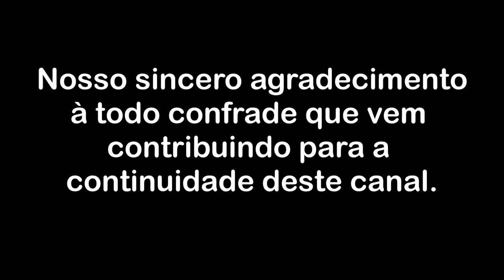O tempo não é um fator de libertação psicológica